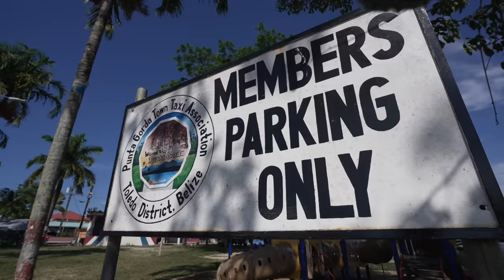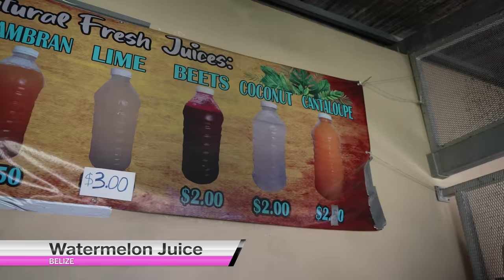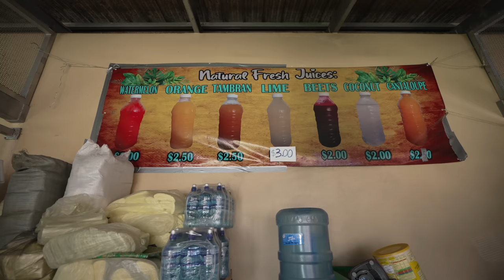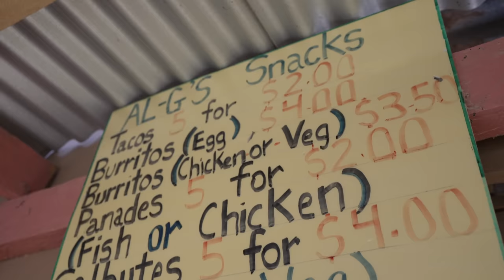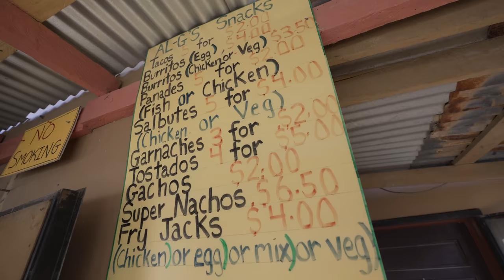Punta Gorda Street Food Tour in Belize!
In this adventure, I’m taking you on a street food tour of Punta Gorda, Belize, in 100 degree weather! Come with me and let’s see what the street food culture in Punta Gorda is all about!

PUNTA GORDA: In Punta Gorda, I started with a hot dog topped with onion, mayo, mustard, ketchup, and hot sauce. I followed that with a sea moss milkshake and sliced mango. Barbecued sausage with coleslaw, beans, pepper sauce, and a tortilla was next, followed by a refreshing watermelon juice and some local honey. Finally, I ended with salbutes at ALG’s Snacks!